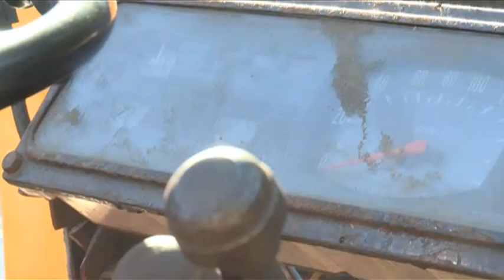НАНОдача - "Утро с вами" 03.06.2015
Слепили из того что было. Каким хенд-мейдом удивляют народ тюменские дачники, расскажет рубрика Нанодача.